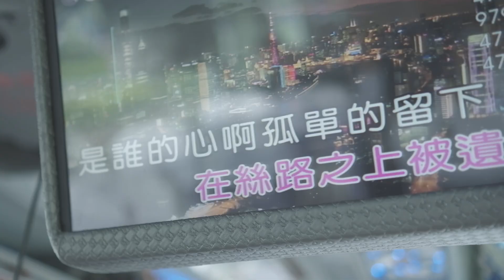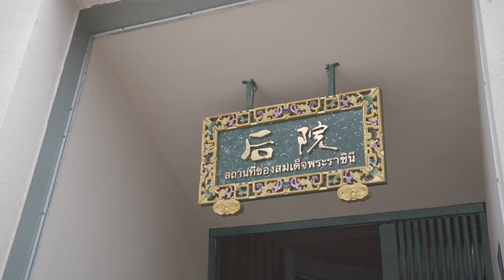HCAS Graduation trip, 2022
Video made by Victor Boissin
🎥  Po-Yu and Victor Boissin